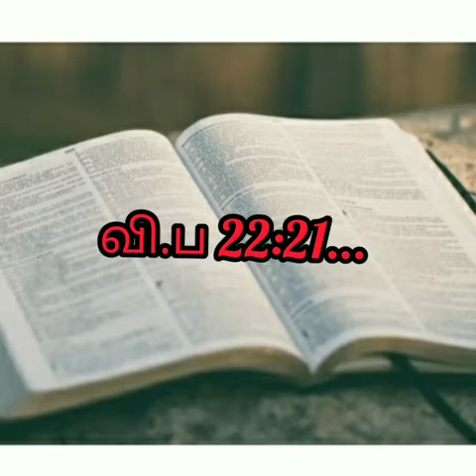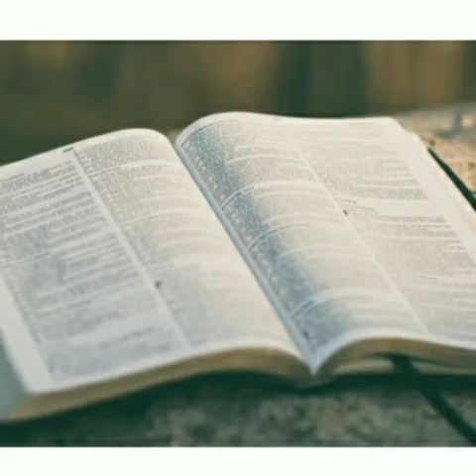இறைவன் இரக்கமுடையவர்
30th Sunday Ordinary (A). Fr. Vincent